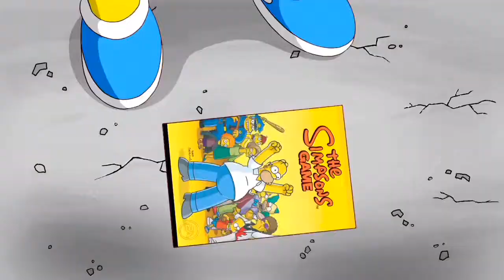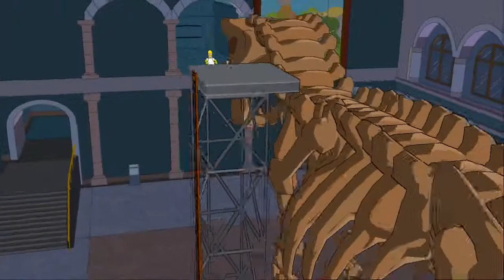The Simpsons Game - Springfield Museum of Natural History - video game - Let's play TommyHD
We invite you to watch our game.  Please press the LIKE button if you enjoyed it :)
In invite you das watch our game. Please press the LIKE button if you enjoyed it :)